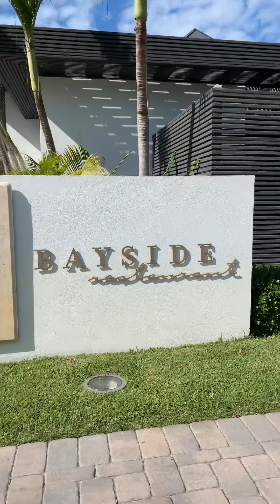Checking in the Turks and Caicos Resort